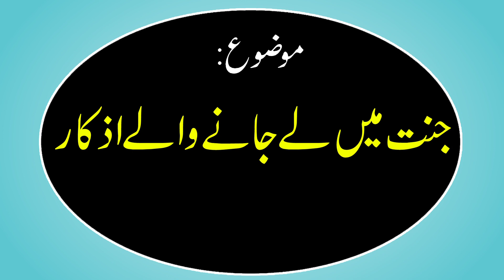jannat mein le janw wale azkar | جنت میں لے جانے والے أذكار | Hafiz usman asri 05-04-2024